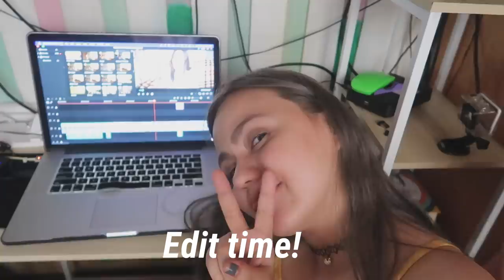Sekreto sa office namin! The New Normal (Ito ang mundo ko)